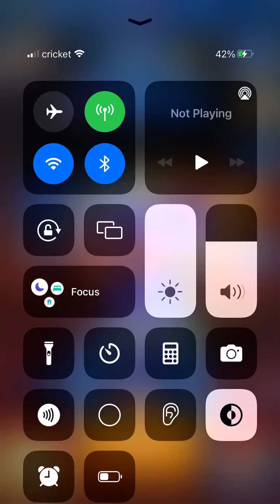Sonic Dash - Gameplay Walkthrough Part 42 - 127,802 Rings! (iOS)